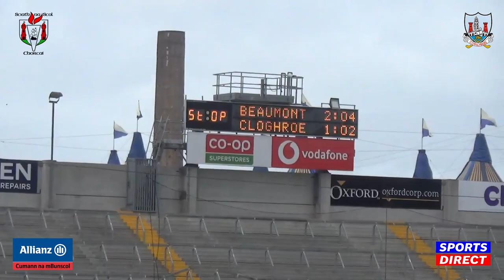Beaumont NS v Cloghroe NS